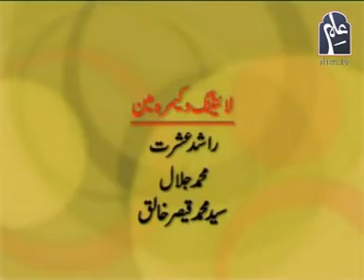ILIM TV - Makalma - Episode #3 | Indian Movies in Pakistani Cinema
Indian movies Taj Mahal and Mughal-e-Azam were displayed on Pakistani Cinemas. In this episode Shahnawaz Farooqi discusses the display of Indian movies in Pakistan. PPP Leader Fauzia Wahab and Laiq Ahmed Khan from MMA discusses the topic.